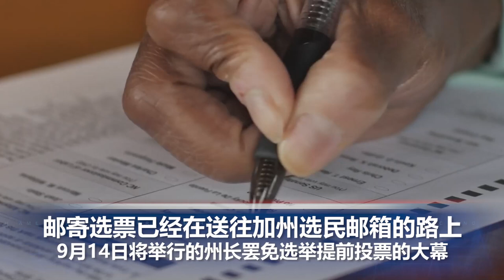阿富汗总统离开时带走了1.69亿美元；美国公共交通口罩令延长至1月18日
00:00 片头

00:06  美国政府计划从9月20日开始为美国民众提供新冠疫苗加强针。

00:48  美国运输安全管理局TSA 8月17日宣布将旅客在商业航班、巴士和火车上必须戴口罩的联邦规定延长至1月18日。

01:30  美联储8月18日公布的7月货币政策会议纪要显示，联储官员重申通胀上行很可能是暂时的，一旦取得了“进一步实质进展”就会放缓购买资产步伐。

01:57  邮寄选票已经在送往加州选民邮箱的路上，拉开了9月14日将举行的州长罢免选举提前投票的大幕。

 02:46  南加历史性的干旱危机进一步升级，南加8月17日宣布了供水警报，督促南加6个县的1,900万用户自愿节约用水。

03:35  阿联酋已接纳了阿富汗总统阿什拉夫●加尼及其家人，加尼离开喀布尔时带走了1.69亿美元。